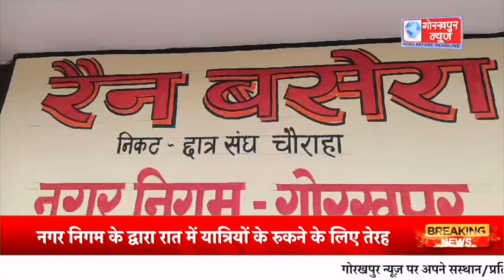GORAKHPUR NEWS - 05.01.2024